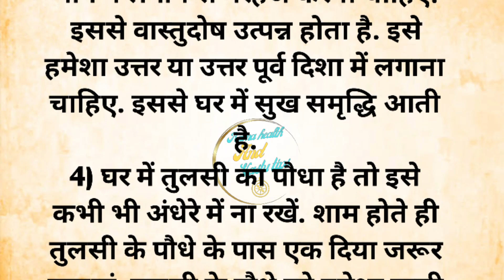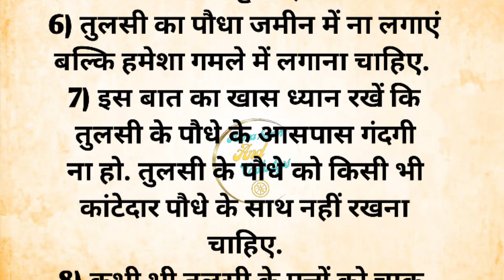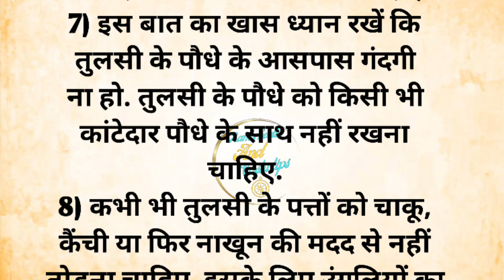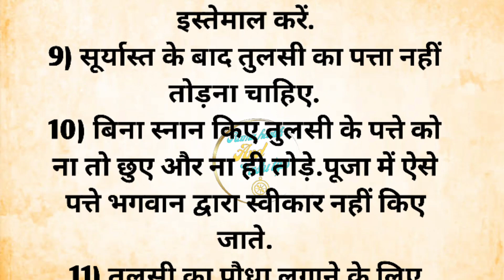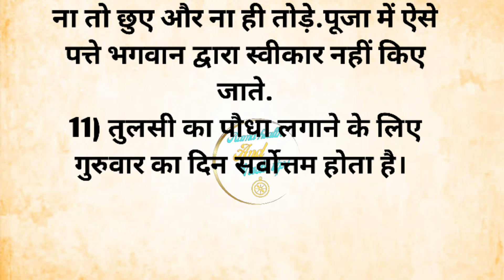तुलसी के इन नियमों को भूलकर भी ना करें नजरअंदाज, घर में आता है दुर्भाग्य.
your questions

तुलसी के पास कौन सी पांच चीजें नहीं रखनी चाहिए?
तुलसी दल कब तोड़ना चाहिए?
तुलसी में दीपक कब नहीं चलना चाहिए?